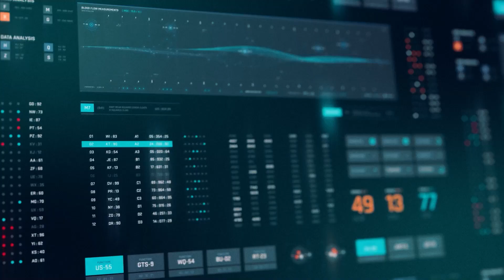300+ FUI Pre-Rendered Elements and Animations for Video Editors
This project includes over 300 pre-rendered fantasy user interface elements. Each video is rendered out in 4K (3840 x 2160) frame container. Simply import the videos, for example in After Effects, and create your UI in 1080p or 4K resolution frame in minutes. Each screen is designed from scratch using Adobe Illustrator. Cinema 4D and After Effects were also used. Colors can be easily changed, using your preferred compositing software. Please message us if you need any assistance. These animated screens are ideal to use in UI / HUD projects, movies, trailers, work presentations, on-set background animations, etc. Customization is available upon request.

Features:

- 4K Resolution – 3840 x 2160p
- 30 fps
- Duration of animations: 20 seconds
- Almost all elements feature looped motion
- Quick render

Follow FilterGrade!